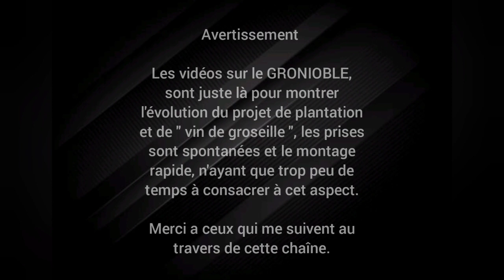#07 - Création d'un Gronioble - Les Intrants ( Part 02 )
Un "Gronioble" est, tout comme un vignoble, une parcelle agricole destinée à produire du " Vin de Groseille ", ayant pour seule différence le fait que les plantes soient des groseilliers et non des pieds de Vigne.
L'e but de mes vidéos étant uniquement de montrer ma manière de procéder, travaillant seul et en étant auto-financé.

Objectif: Planter 1000 groseilliers sur cette parcelle situé sur la commune de Wagenbourg-Engenthal ( 67710 ), entre le Dabo et Wasselonne d'ici à la fin 2023.